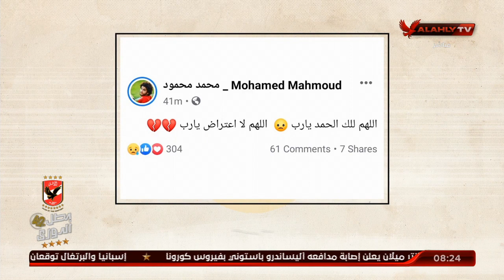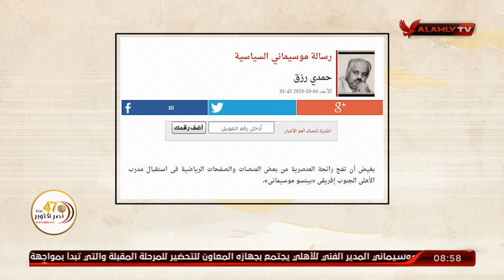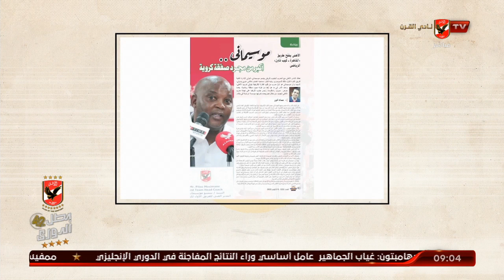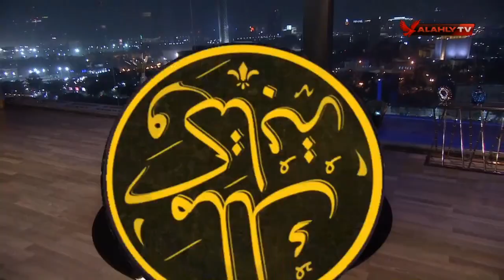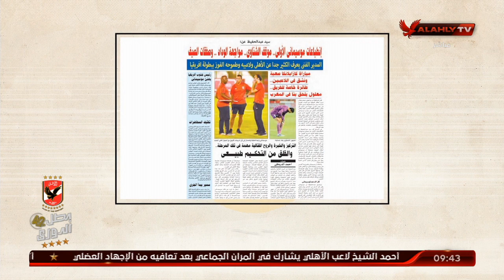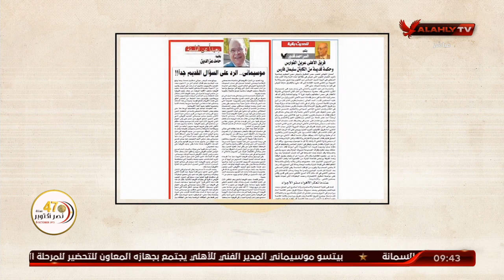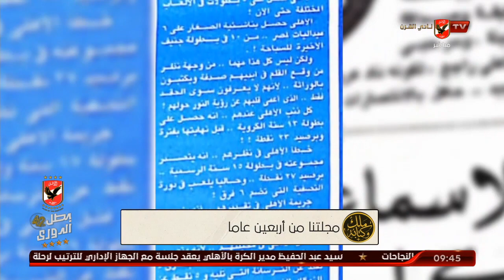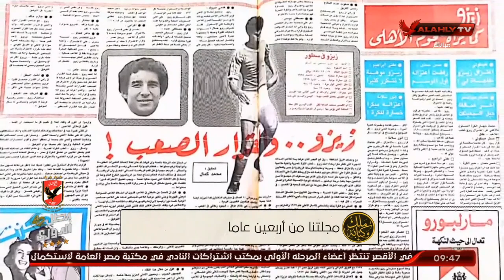الحلقة الكاملة | ملك وكتابة مع عدلي القيعي وإبراهيم المنيسي | 8-10-2020